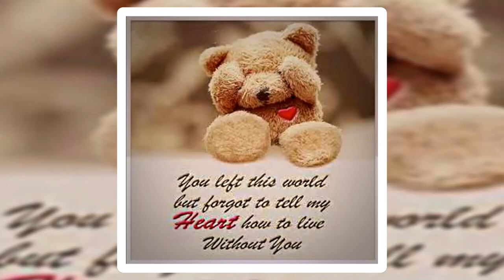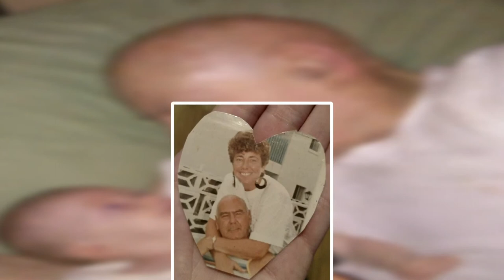Garnie Denzil Smith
In love and memory to the man that many known him as Smitty. I was asked to make a video from photos collected by his grand-daughters Shelby Loving & Katie Smith.